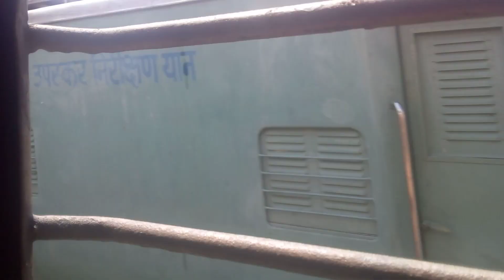PANINDIA BHARAT AWGP #8440+ #04/04/23 CHAITRA SHUKL trayodashi1 vglb #11801